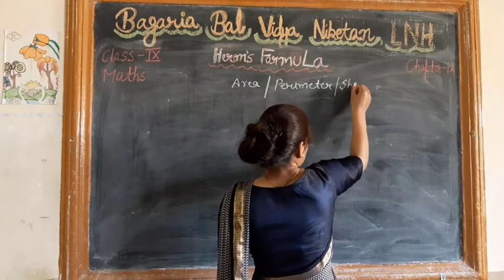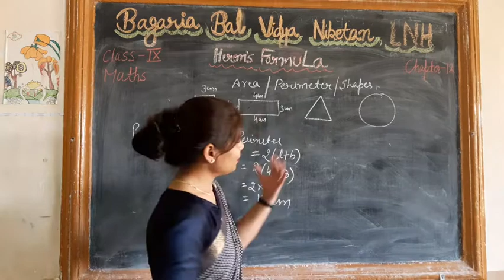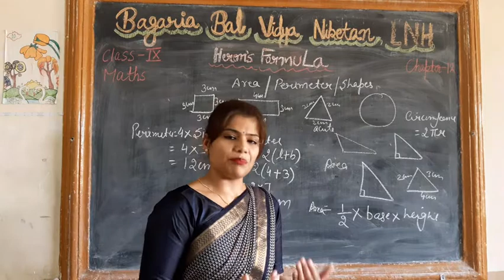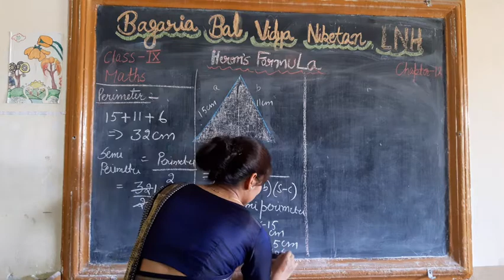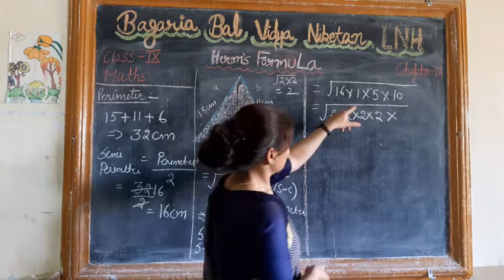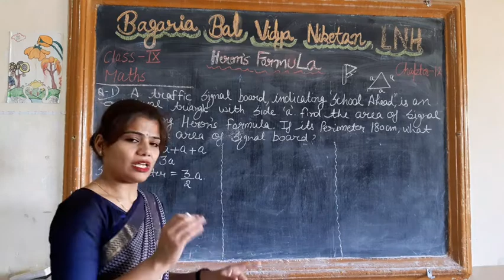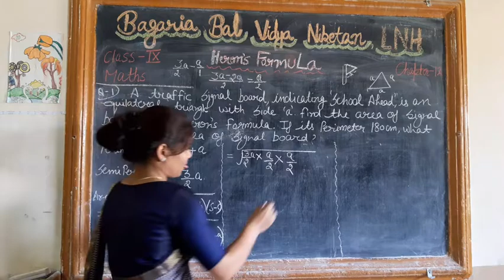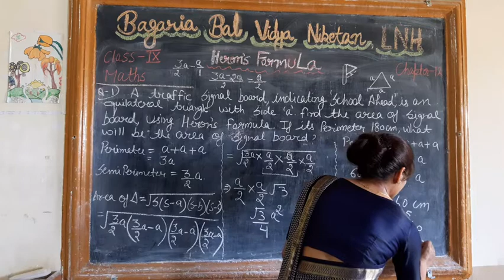Class 9: maths: chapter 12:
Herons formula